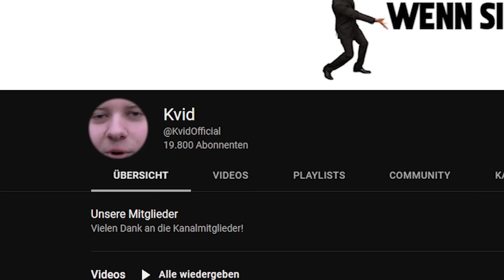Alles falsch in God of War Ragnarök | GameSünden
Für dieses Video wurde das Spiel auf einer PlayStation 5 gespielt und aufgezeichnet. Came-Auftritt von @KvidOfficial